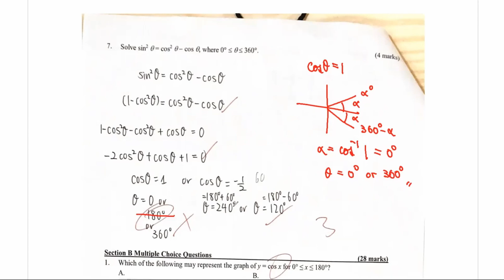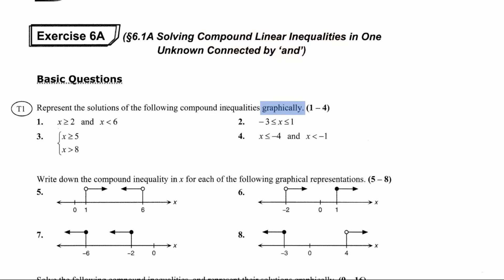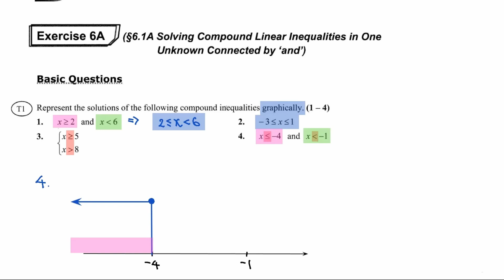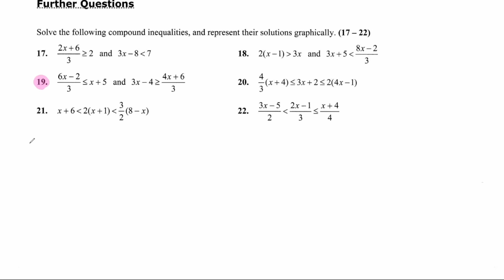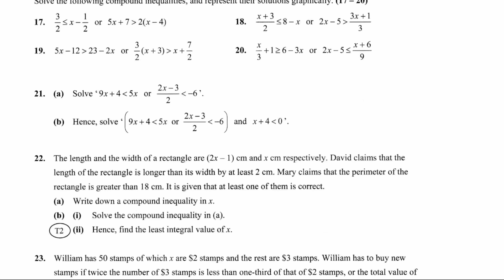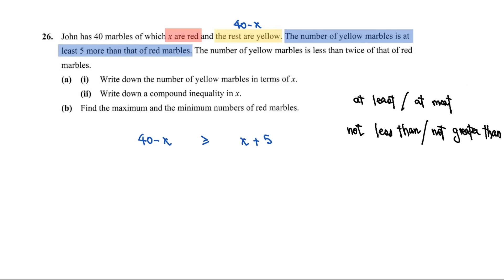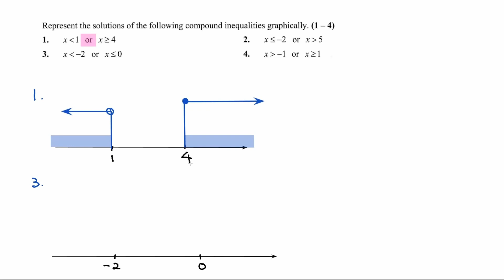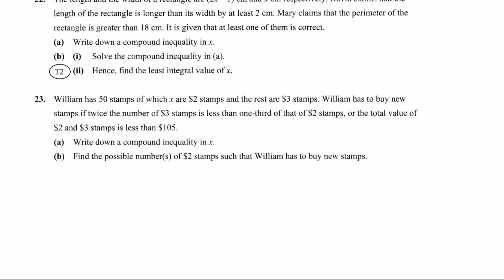Inequality|數學DSE|Form 5|中學數學